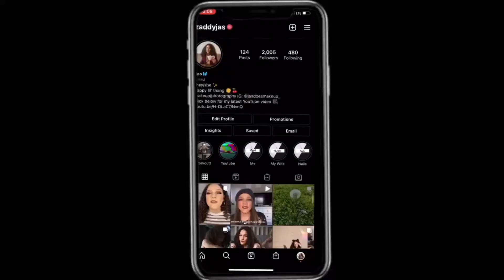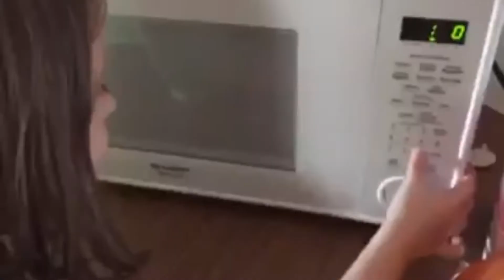$600 SHEIN TRY ON HAUL & DISCOUNT CODE!